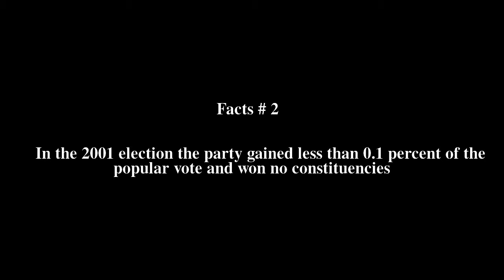Justice and Freedom Party Top # 9 Facts